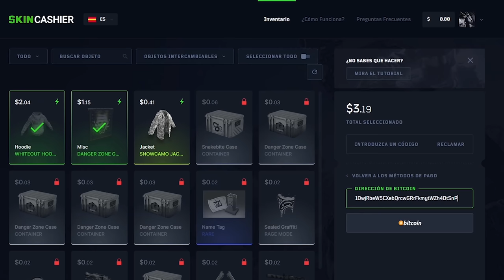CON ESTA JUGADA CONSIGO AK Y BOLT! | RUST Gameplay Español